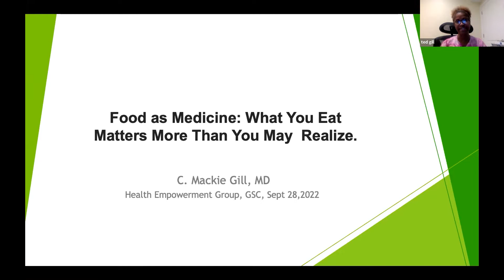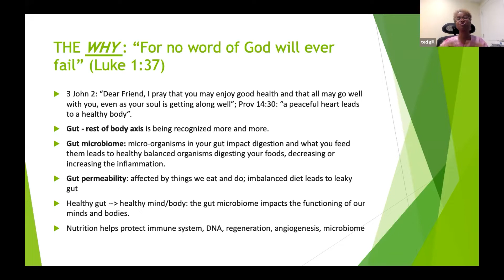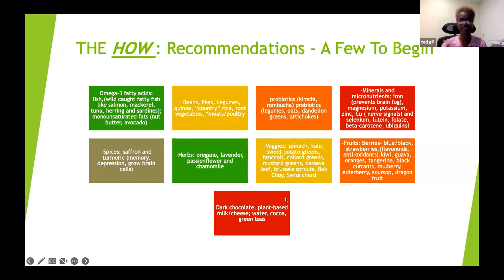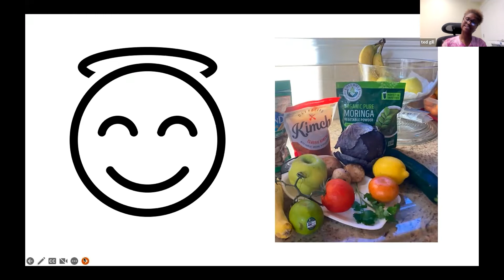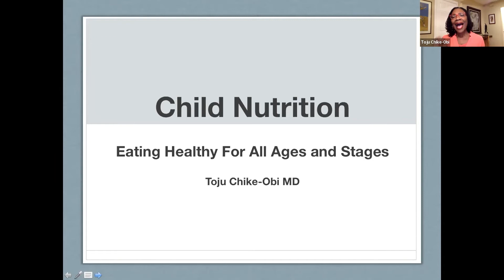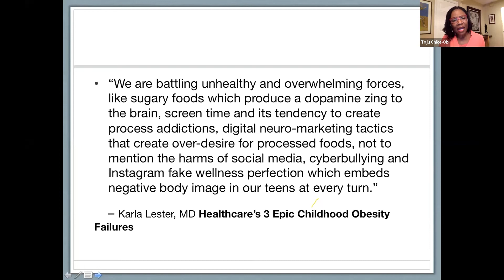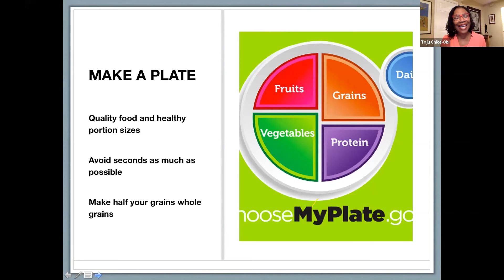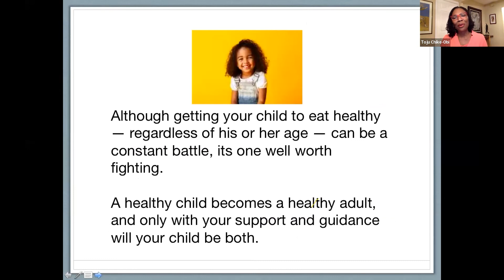Nutrition Midweek | Health Empowerment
Thank you to our Health Empowerment Group and this helpful information!